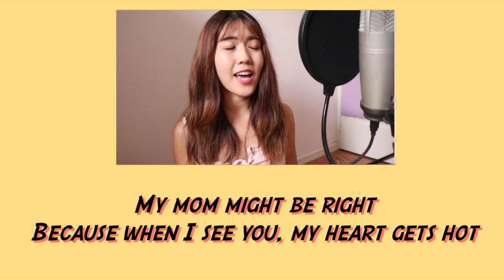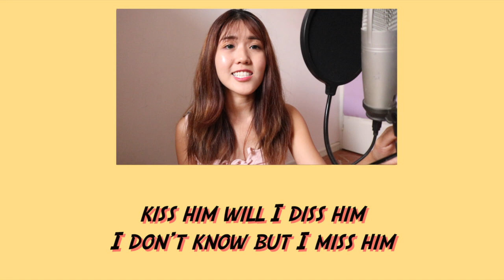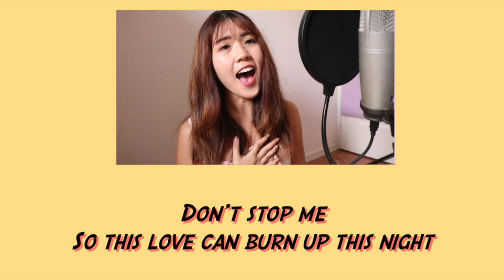불장난 (Playing with Fire) by BLACKPINK Cover w Instrumental | thatxxRin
➫  Camera: Canon t6i or EOS 750D with kit lens
➫  Vlogging Camera: Canon G7 X Mark II

ps. everything’s better with the headphones on!